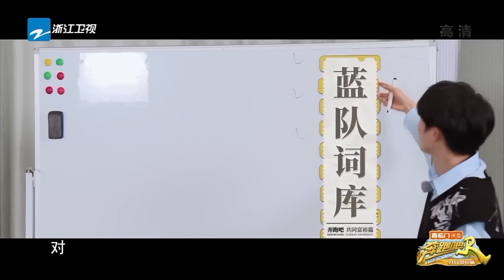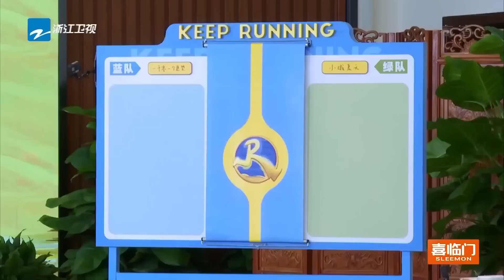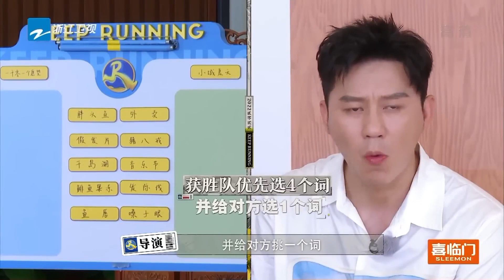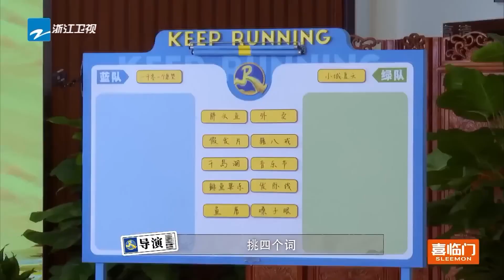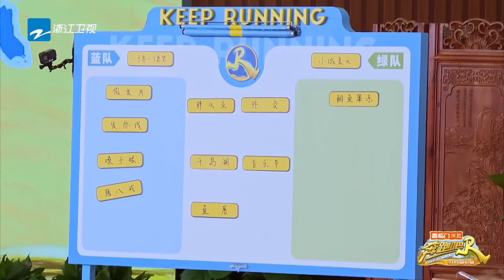也有歌手周深填不了的詞！模仿白鹿抓氣球只能說一模一樣！綜藝